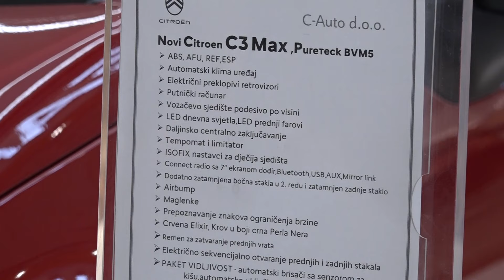Otvoren peti sajam automobila u TC "Delta" u Banjaluci 20.01.2024.